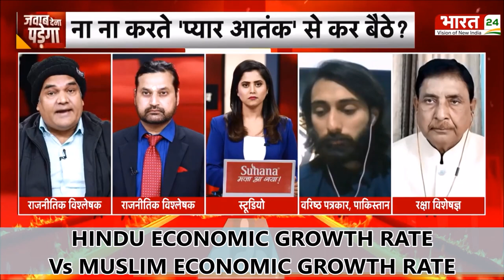Hindu GDP Vs. Muslim GDP ? @AKMISHRACONSULTING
Hindu GDP Vs. Muslim GDP ?